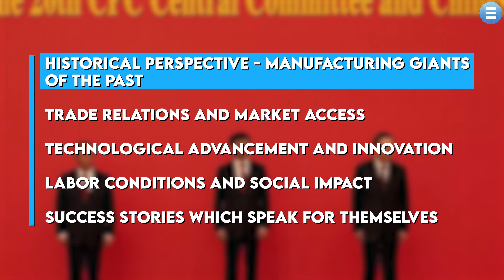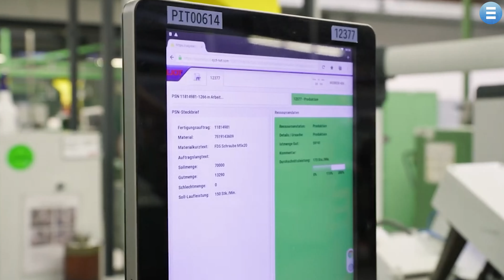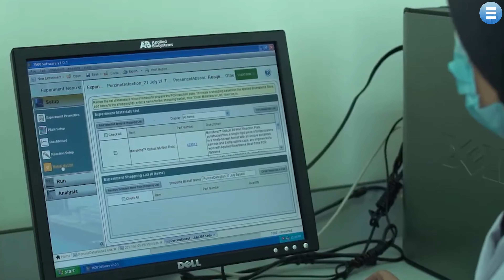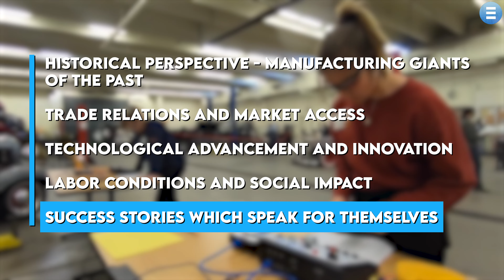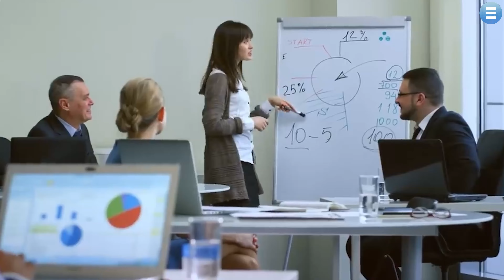The Ultimate Face-Off: Mexico vs China in Manufacturing Wars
Get ready for an epic clash as we witness Mexico and China, two manufacturing powerhouses, go head-to-head in a battle for global domination! In this exciting video, we dive into the intense rivalry between these countries and uncover the secrets behind their manufacturing prowess.

With its vibrant cities, rich culture, and legendary manufacturing skills, Mexico enters the ring. And in the opposite corner, we have China, the formidable dragon of the East, renowned for its mind-blowing technical breakthroughs and unmatched manufacturing capabilities.

But this battle is about more than just numbers and stats. It's a clash of philosophies, different industrial methods, and the unique paths that Mexico and China have taken to reach their current positions. Can Mexico leverage its proximity to the United States and favorable trade agreements to defeat the Dragon? Or will China's sheer size, extensive manufacturing sector, and technological advancements give it an unbeatable edge?

We also dive into the labor conditions, and social impact, and share some incredible success stories. Discover how Mexico's auto sector drives its manufacturing prowess, while China's electronics industry dazzles the world.

As we wrap up, we take a sneak peek into the future of manufacturing, including the impact of automation, robotics, and artificial intelligence. And let's not forget the influence of trade policies and geopolitical trends that will shape the global manufacturing landscape.

Don't miss out on the latest economic insights! It's time to witness the ultimate showdown for manufacturing supremacy between Mexico and China!